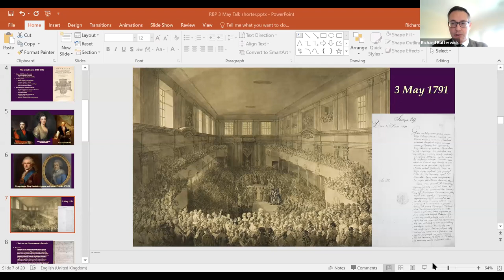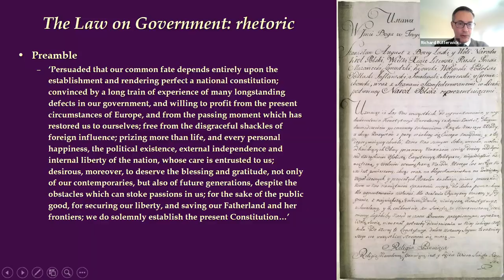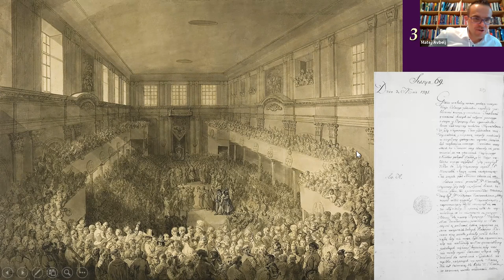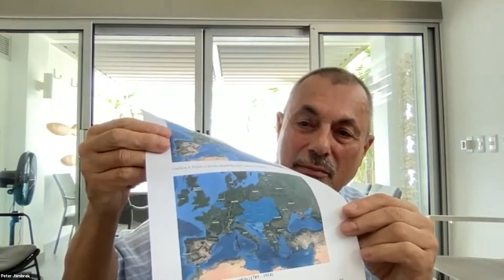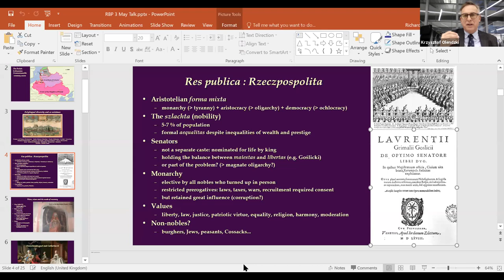The Academic Forum of the New University:“European Constitutional Heritage” (17. 11. 2021)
While Slovenia currently celebrates the thirtieth anniversary of the adoption of its first democratic constitution, Poland remembers the Constitution of the Polish-Lithuanian Commonwealth which was adopted 230 years ago on 3 May 1791. The forum will seize the opportunity of these historical landmarks to reflect on the past, present and the future of constitutionalism in Poland and Slovenia, as part of the common European constitutional heritage. The Forum will be conducted within the framework of a research project on "The integral theory on the future of the European Union," supported by the Slovenian Research Agency.
The chair, prof. Matej Avbelj, will be joined by three distinguished speakers:
H.E. Krzysztof Olendzki, Polish Ambassador to Slovenia, Prof. Richard Butterwick-Pawlikowski, University College London and College of Europe,
Prof. Peter Jambrek, Founding father of the Slovenian Constitution, New University.